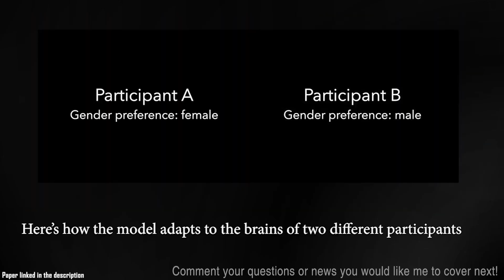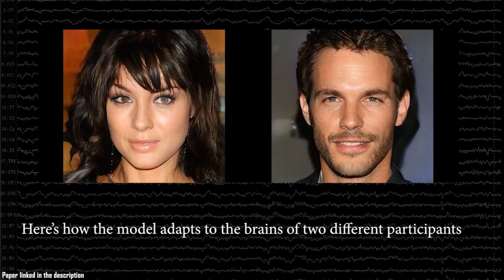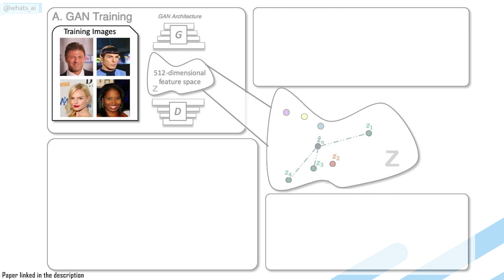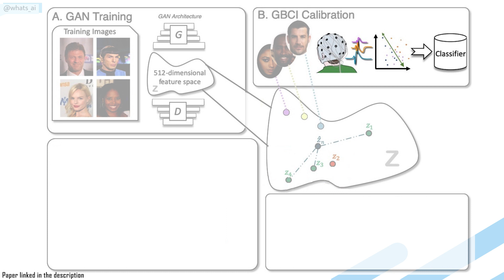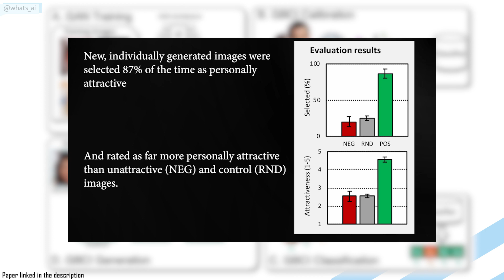Mind-Read by AI - Crafting Faces Tailored to Your Taste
Reference:
M. Spape, K. Davis, L. Kangassalo, N. Ravaja, Z. Sovijarvi-Spape and T. Ruotsalo, "Brain-computer interface for generating personally attractive images," in IEEE Transactions on Affective Computing, doi: 10.1109/TAFFC.2021.3059043.

Abstract—While we instantaneously recognize a face as attractive, it is much harder to explain what exactly defines personal attraction. This suggests that attraction depends on implicit processing of complex, culturally and individually defined features. Generative adversarial neural networks (GANs), which learn to mimic complex data distributions, can potentially model subjective preferences unconstrained by pre-defined model parameterization. Here, we present generative brain-computer interfaces (GBCI), coupling GANs with brain-computer interfaces. GBCI first presents a selection of images and captures personalized attractiveness reactions toward the images via electroencephalography. These reactions are then used to control a GAN model, finding a representation that matches the features constituting an attractive image for an individual. We conducted an experiment (N=30) to validate GBCI using a face-generating GAN and producing images that are hypothesized to be individually attractive. In double-blind evaluation of the GBCI-produced images against matched controls, we found GBCI yielded highly accurate results. Thus, the use of EEG responses to control a GAN presents a valid tool for interactive information-generation. Furthermore, the GBCI-derived images visually replicated known effects from social neuroscience, suggesting that the individually responsive, generative nature of GBCI provides a powerful, new tool in mapping individual differences and visualizing cognitive-affective processing.

Chapters:
0:00 Hey! If you see this, comment what beauty is to you!
0:25 Beauty
1:28 Paper explained
3:58 Their model
6:10 Don't forget to subscribe. You'll learn a lot of cool stuff, I promise.